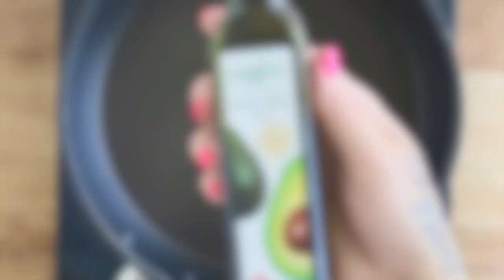How To Make Pea & Avocado Dumplings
This is a wonderfully simple handmade dumpling recipe that is perfect as a light dinner or lunch dish. Full recipe follows:

Ingredients:
2 cups of frozen green peas
1 onion ~ chopped
2 cloves of garlic ~ peeled and chopped
1/4 cup Grove avocado oil
Gow gee wrappers
1/4 cup ricotta cheese

Prepare the pea filling by heating half of the Grove Avocado oil in a pan and saute the onions and garlic for a few minutes, stirring frequently to prevent them from burning.

Add the peas and a slosh more of the avocado oil and cook on medium for 4-5 minutes until the peas are just tender. Add a good grinding of salt and pepper.

Process the peas in a blender till smooth and cool slightly.

Lay the wrappers on a clean board and brush with a little cold water around the edges.  Add a teaspoon of the filling to the wrapper and fold together as demonstrated in the video.

Allow the dumplings to rest in the fridge for a minimum of 30 minutes and then cook in lots of boiling salted water. Once the dumplings float to the surface, they are ready.

To serve, heat a bit more avocado oil, add the dumplings to the pan along with the ricotta, and a good grinding of salt and black pepper and serve!